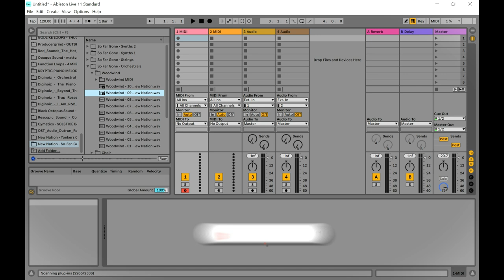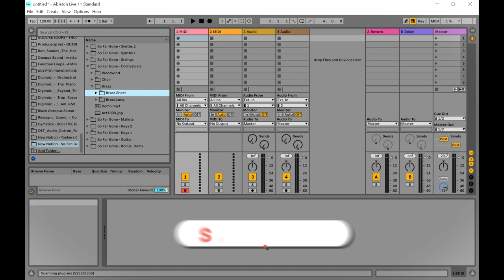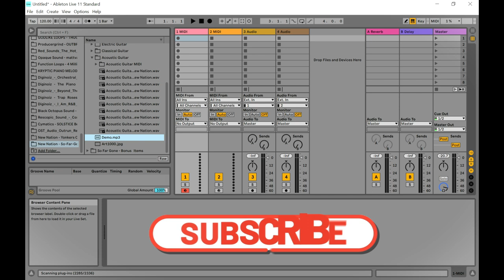So Far Gone MIDI - FREE MIDI Collection & Sample Pack by New Nation (Limited-Time 4FREE)